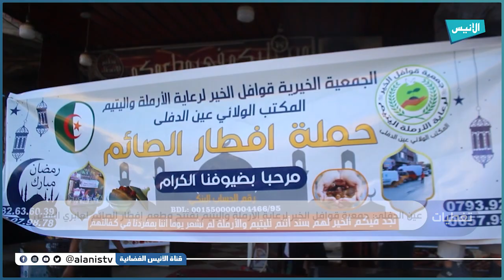عين الدفلى: جمعية قوافل الخير لرعاية الأرملة واليتيم تفتتح مطعم إفطار الصائم لعابري السبيل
5000
فيسبوك :